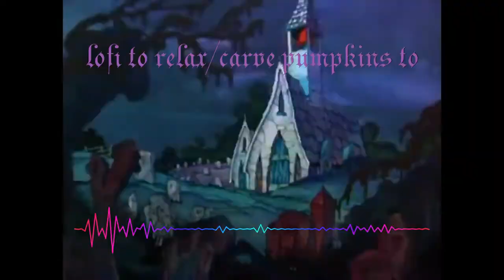Spooky Lofi to relax/carve pumpkins to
I made another thing.